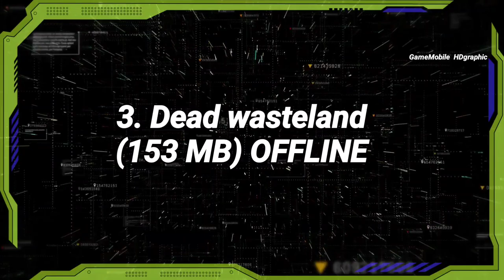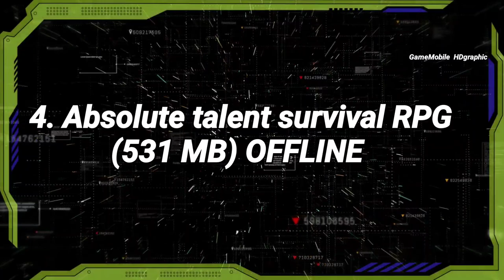Top 15 Game OFFLINE FREE To Play Game Open World Android iOS 2023 (can Explore the World)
Hi my subscriber this games is actually Offline game that we can explore the world with many ways. So i give an Offline open world with FREE TO PLAY GAME, so you can download this games as many time you want. Top 15 Game OFFLINE FREE To Play Game Open World Android iOS 2023 (can Explore the World)

intro : utoyia

WATCH :

Top 14 Best OPEN WORLD Games for Android iOS OFFLINE & ONLINE Low size Open World Games & High Size

BEST 15 Top ANIME GACHA GAMES of 2023 for Android iOS | Best MOST PLAYED GACHA Games on Mobile

Top 12 Best SURVIVAL Games for Android iOS on 2023 HIGH GRAPHIC Survival Games OFFLINE ONLINE Mobile

Top 12 Best MONSTER HUNTER Games for Android iOS 2023 MMO RPG | Best MONSTER HUNTER Mobile Game 2023

Top 12 Best Upcoming MMORPG games of 2023 Mobile & Most Anticipated RPG games on 2023 Android iOS

Top 15 Best NARUTO GAMES NO EMULATOR for Android & iOS 2023 | Best NARUTO Games OFFLINE ONLINE 2023

Top 10 Best ZOMBIE Games for Android iOS 2023 | Best Zombie OPEN WORLD Survival Zombie games Android

Top 11 Best MOBA Games for Android iOS on 2023 Most Popular MOBA Games you should Anticipated 2023

Please FOLLOW our official Instagram :
gamemobile_hdgraphic

PIN COMMENTS